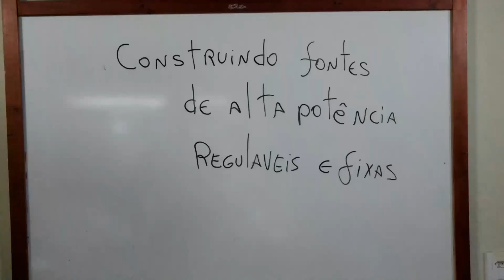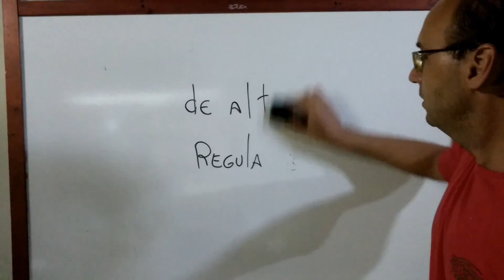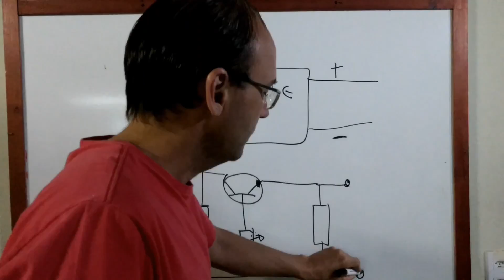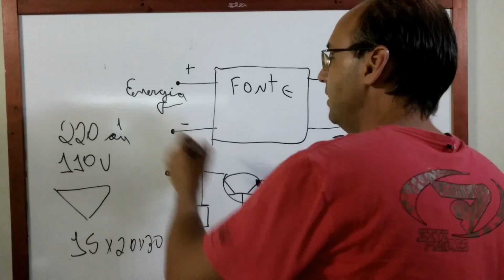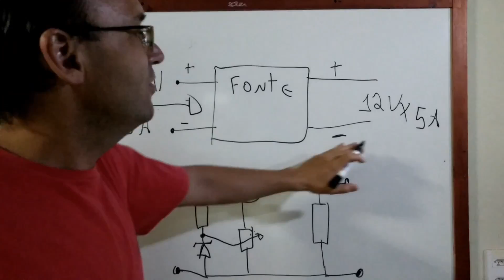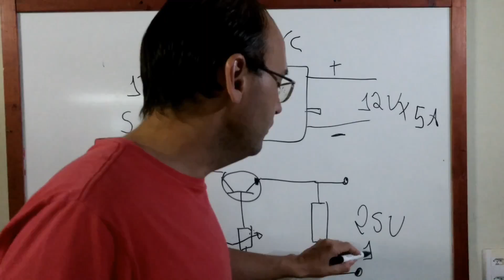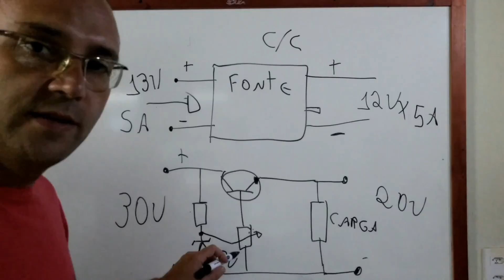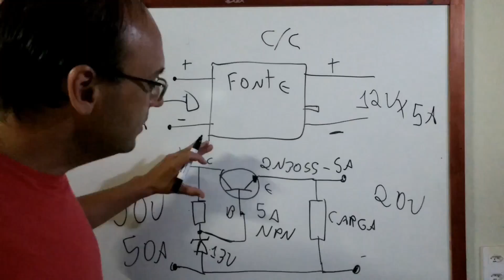Projetando fontes de alta potência regulável e fixa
Neste vídeo esta sendo mostrado detalhes de como projetar uma fonte regulavel de alta potência mais detalhes no